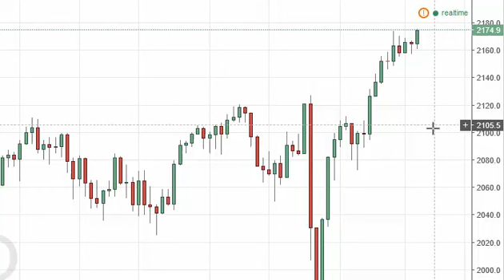S & P 500 Technical Analysis for July 21 2016 by FXEmpire.com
- July 21 2016 index daily technical analysis for the S & P 500 INDEX. Find more information about Forex and Commodities News Technical Analysis Fundamental Analysis and Brokers on FX Empire